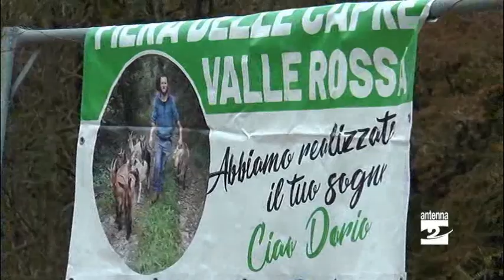Valle Rossa, ancora un successo per la fiera delle capre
Nonostante il cielo che minacciava pioggia e la pandemia, è stata anche quest'anno un successo la Fiera delle capre in Valle Rossa. Per la seconda edizione dell'appuntamento sono arrivati tanti allevatori, anche da fuori provincia. E pure il pubblico ha risposto bene.